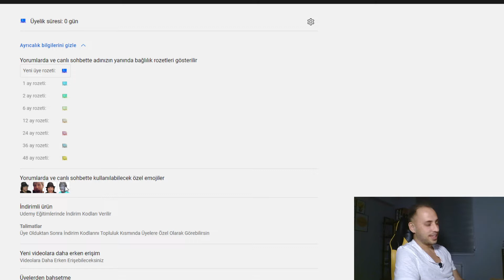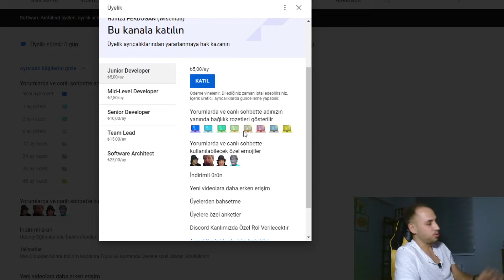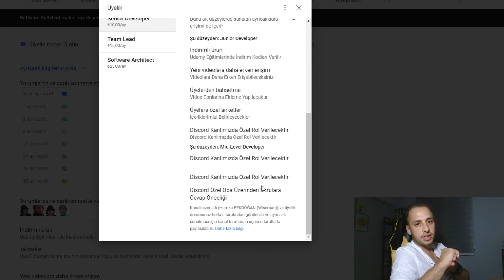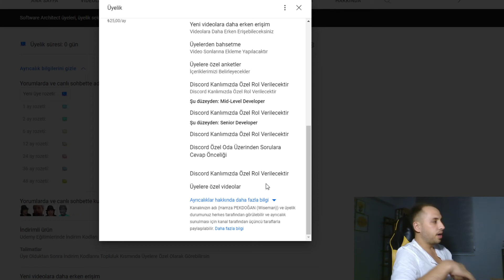Canlı Yayın ve Üyelikler Hakkında